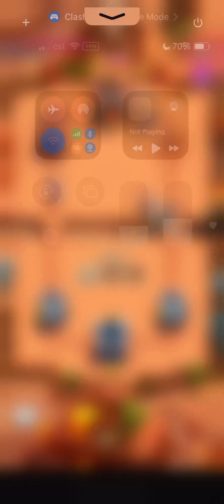Clash Royale - Musketeer Evo Draft (NO COMMENTARY)